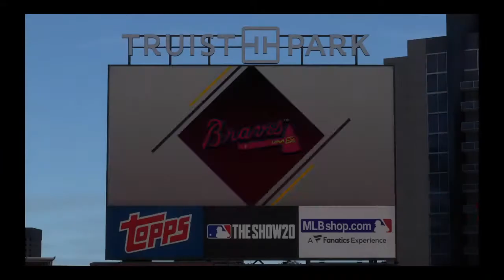Hoofdklasse e-League | Game #5: L&D Amsterdam - HCAW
Het officiële YouTube kanaal van de Koninklijke Nederlandse Baseball en Softball Bond